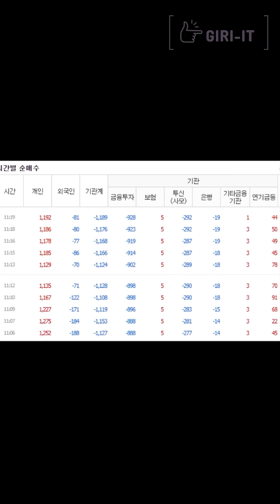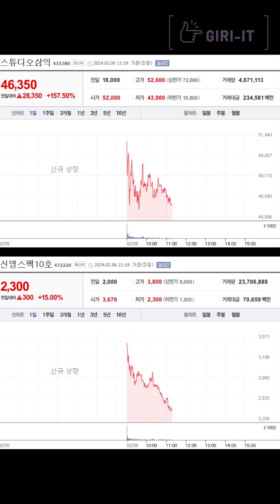[1분] 전약후강 전약후강 전약후강 제발!!! (2.6.화)